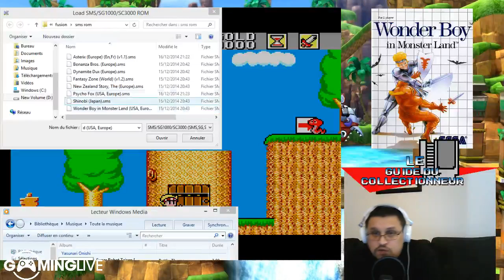[GamingLive] Le Guide du Collectionneur - EP#5 - Spécial Master System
Le Guide du Collectionneur c'est chaque jeudi de 19h à 21h sur la TV 3 de GamingLive :